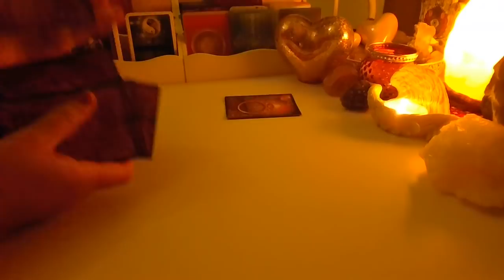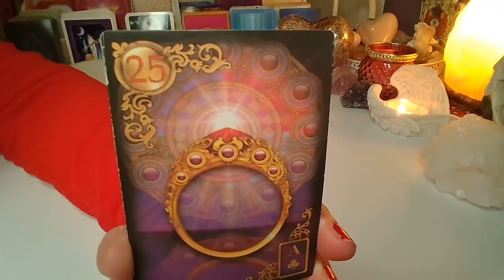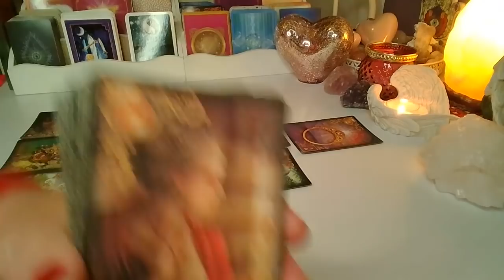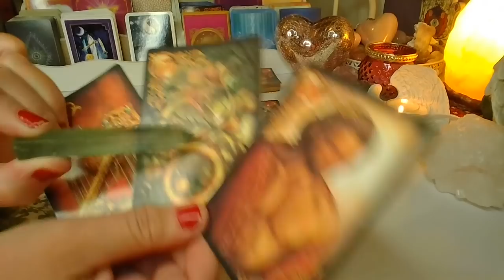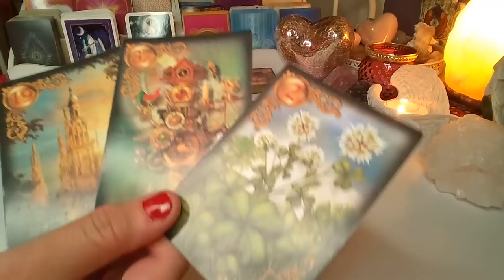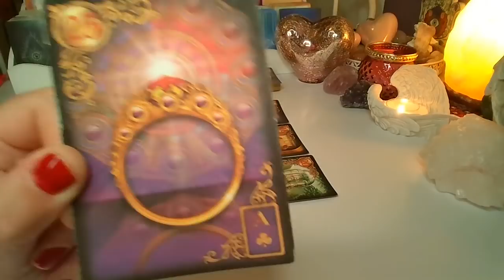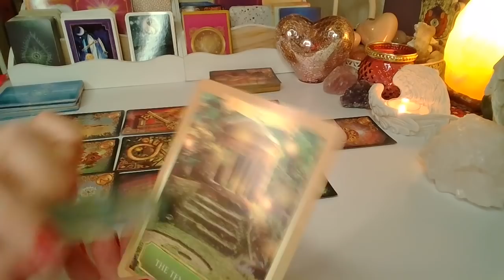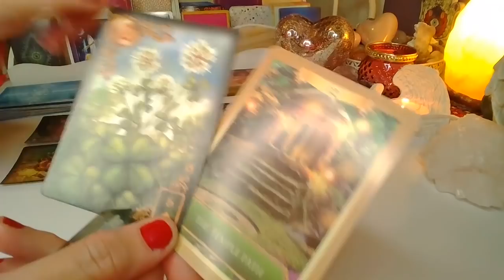Orakel ❤️ JEGO MYSLI, UCZUCIA I ZAMIARY ❤️9 Kart LENORMANDA❤️ wrozby porady magia ❤️